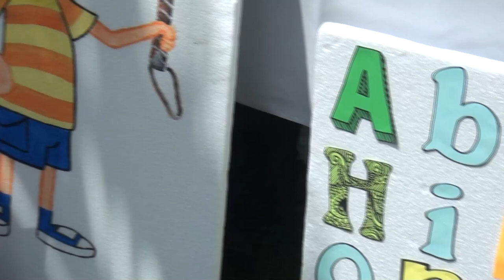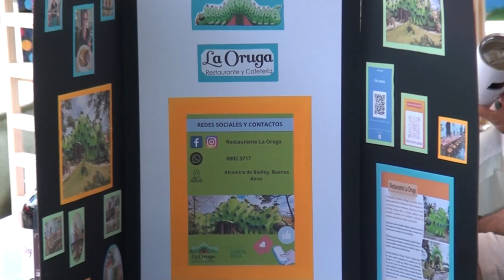91 participantes tuvo la Expo Pyme que se realizó en el parque de San Isidro de El General